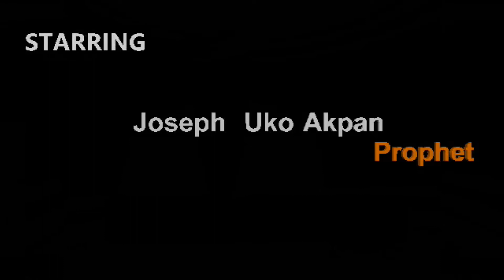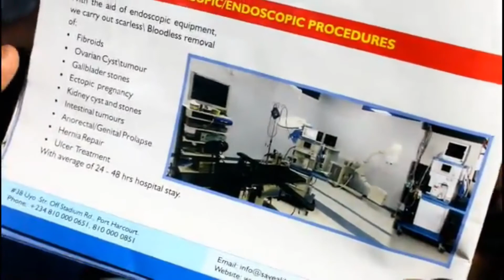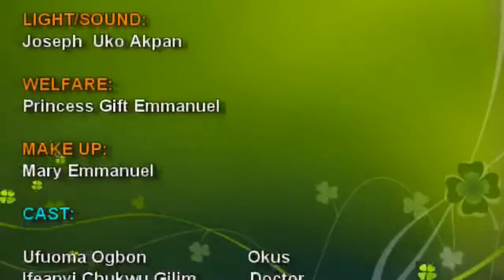IGNORANCE COMPLETE MOVIE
Is about young couple looking for the fruit of the womb for 8 years, but finally gained their victory through God intervention.